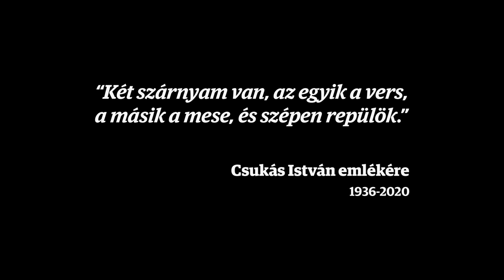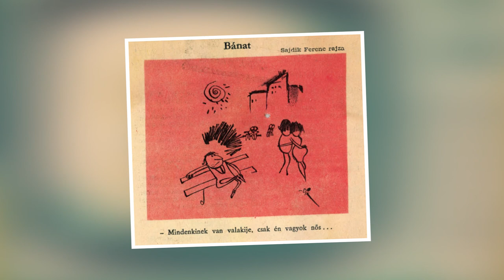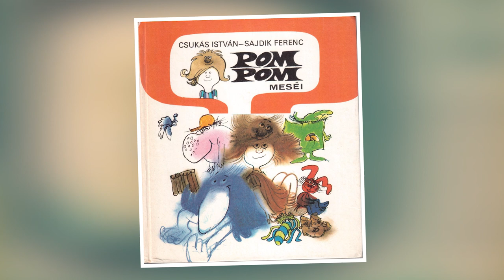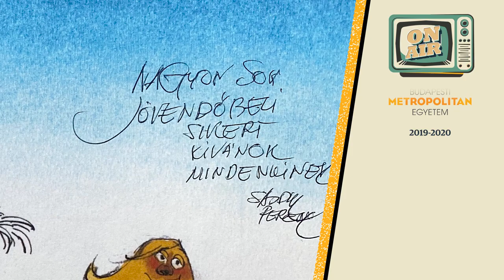Sajdik Ferenc és Tóth József Füles | ON AIR | 5. rész | METU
ON AIR – A magyar televíziózás hőskora | Integrált televíziós projekt a METU-n

A hazai televíziózás hőskorát idézi meg hallgatóink filmes vizsgamunka-interjúsorozata, amelyben több generáció számára is ismert, jelentős televíziós személyiséggel beszélgetnek hallgatóink.

Az ON AIR című életmű-interjúsorozat ötödik részében Sajdik Ferenc grafikus, karikaturistával és Tóth József Füles fotográfus, karikaturistával Tóth Csenge Design- és művészetmenedzsment mesterszakos hallgatónk beszélget Sajdik Ferenc munkásságáról.

Az ON AIR – A magyar televíziózás hőskora sorozat elkészítésében több szak – többségében Televíziós műsorkészítő alap- és mesterszak, illetve Divat- és textiltervezés, Tervezőgrafika, Design- és művészetmenedzsment, Animáció mesterszak – hallgatói vettek részt összesen kb. 30-an, akik vizsgafeladatként kisebb csoportokban életműinterjúkat készítettek a hazai televíziózás nagyjaival. A hallgatópárosok az általuk kiválasztott, számukra inspiratív tévés legenda életművét fél éven át tartó kutatómunka során ismerték meg. A kutatás végére elkészítették a komplett tévés interjú adásmenetét, ezt követően kérték föl interjúalanyaikat a szereplésre, majd forgatták le december elején, több napon át a METU házi stúdiójában.
Az adásrendezés, az operatőri munka, az utómunka-koordinálás, a gyártásvezetés és a logó is hallgatóink munkáját dicséri.

Az ötödik részt készítették:
Szerkesztő-műsorvezető: Tóth Csenge
Felelős szerkesztő: Kocsis Judit
Gyártásvezető: Gábor András, Kozák Soma
Felvételvezető: Bódis Dániel
Operatőr: Schwanner Áron, Pásztor Máté, Dely Dávid
Vágó: Kovács Andrea
Technikai rendező: Dombi Diána
Rendező: Spenger Dániel
Logó: Zsigmond Eszter
Arculat: HORVATHATI

Külön köszönet: Ács Ferencnek, Csiszár Kingának, Egyed Máténak, Kovács Zoltánnak, Miklós Marinak, Orosz Tibornak, Schlett Annának, a Schwindl Kft.-nek, Simon Andrásnak és Simon Györgynek.
Vezető tanárok: Bánszki Kristóf, Born Ádám, Csukás Sándor, Dévényi Rita, Krajcsovits István
Tanszékvezető: Rozgonyi Ádám